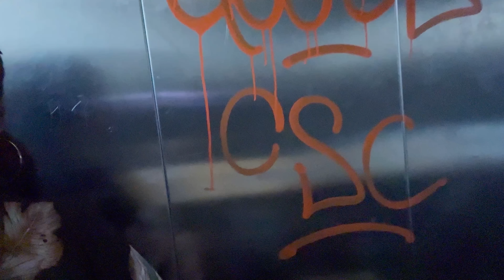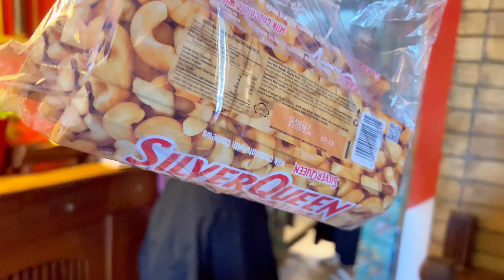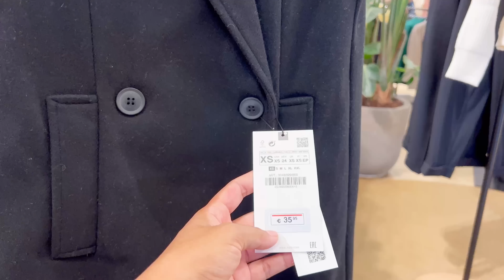REZEKI KEDATANGAN SAUDARA ONLINE DARI SINGAPOR & ARISAN LANGSUNG BORONG IKAN DI PASAR TRADISIONAL